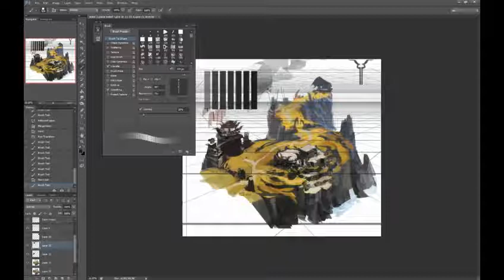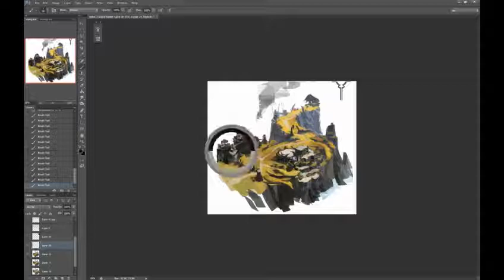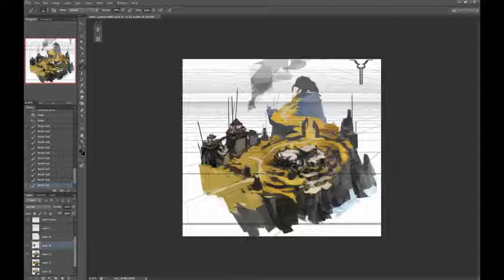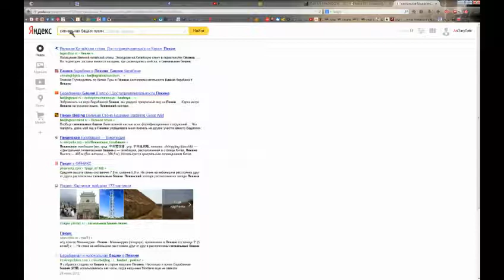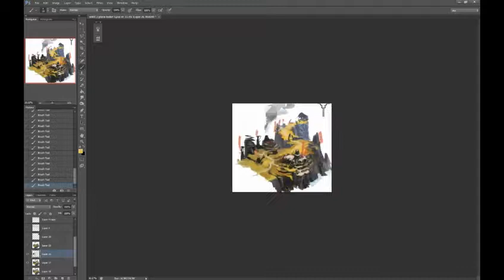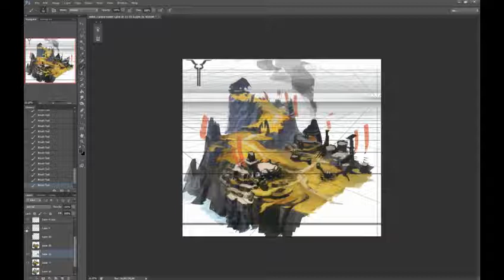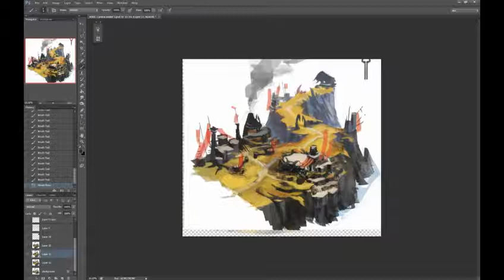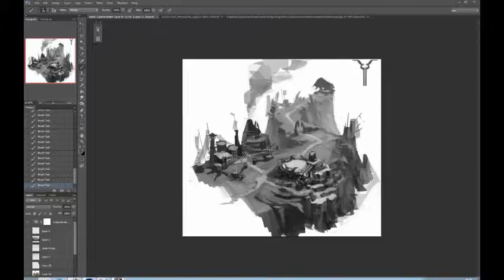Bulls' Czar Keep -2